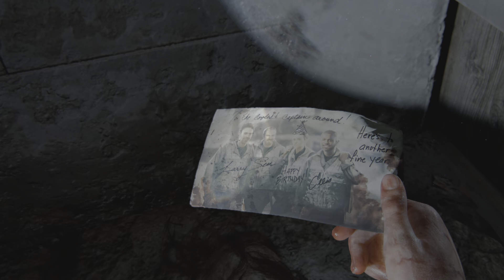The Last of Us Part1 Left Behind #005 Let`s Play Walkthrough Deutsch PS5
Produktbeschreibungen

Haptisches Feedback: Die Unterstützung des haptisches Feedbacks der DualSense Wireless-Controller für jede Waffe verbessert die Kampfbegegnungen. Die Umgebungen werden durch die haptischen Eindrücke des DualSense Wireless-Controllers zum Leben erweckt, z.B. durch feinen Regen, das Knirschen von Schnee und mehr.

Adaptive Trigger: Alle ikonischen Waffen aus The Last of Us, einschließlich Joels Revolver und Ellies Bogen, bieten jetzt einen dynamischen Widerstand der adaptiven Trigger des DualSense Wireless-Controllers und einen Rückstoß beim Abfeuern, um das Kampfgefühl zu
verbessern.